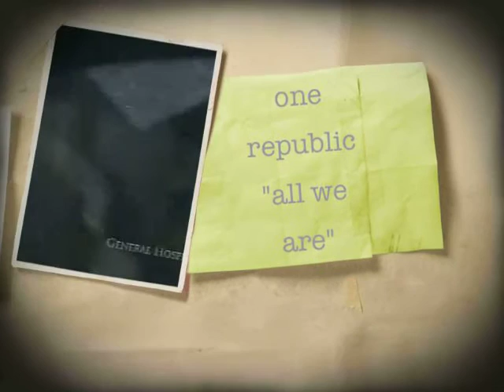Liason All We Are